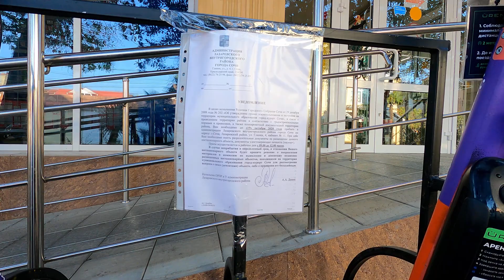ЛАЗАРЕВСКОЕ 2020🌴СОЧИ. ул .Калараш. Утро!